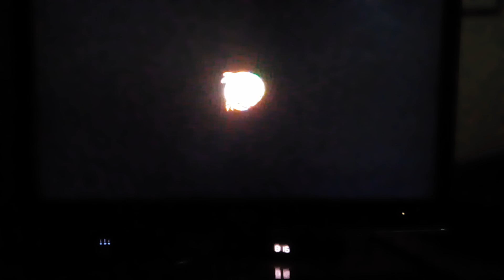Angry Birds Epic Episode 31